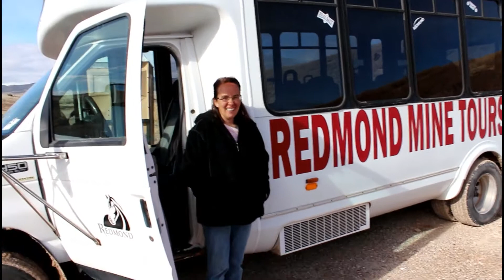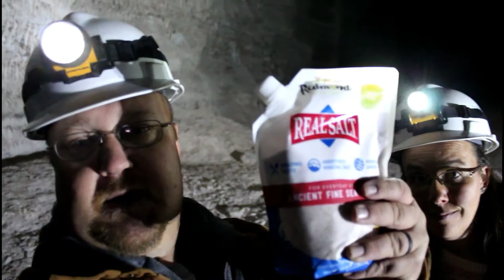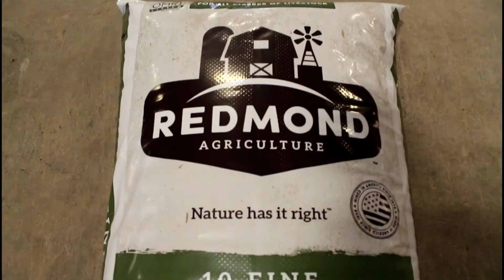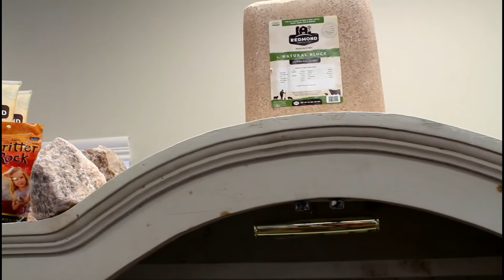where does real salt come from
on a quest to find out where our salt comes from, we go deep into under ground mine in Redmond Utah. check out for more information and products